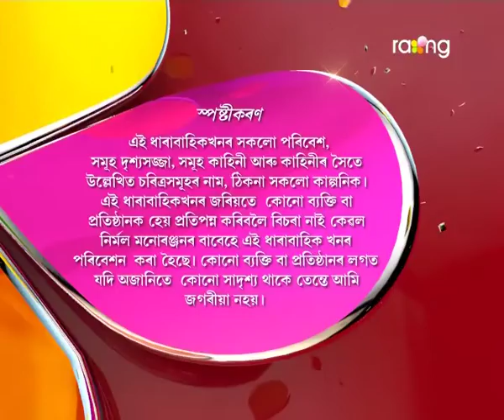Pita Putra | 14th Sep | Full Episode | No 21